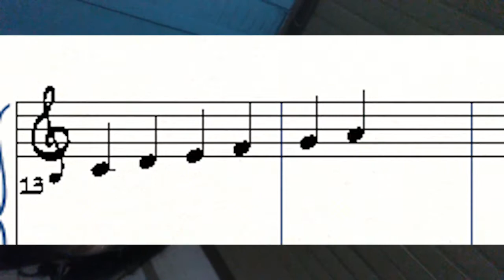A origem da escala natural ou diatônica- Pitágoras- História da música- Adriano Sanches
A História sempre nos traz coisas surpreendentes e não poderia ser diferente com a música uma vez que foi um filósofo/matemático (Pitágoras) que dividiu exatamente uma nota fundamental
e com suas frações gerou uma escala ( a diatônica ou maior natural que consiste em uma escala com os intervalos entre seus graus de
 " Tom,tom , semi-tom, tom , tom , tom ".

Importante ressaltar que ele não deu os nomes às notas da escala natural como conhecemos , apenas desenvolveu a estrutura disso . Quem nomeou as notas da escala natural foi um monge beneditino chamado Arezzo.

No entanto sua experiência foi algo importantissimo para a música ocidental.
Nesse video trouxe o experimento científico de Pitágoras , sua descoberta que alavancou a música do Ocidente.
Também fiz isso pensando em falar sobre uma base para a organização das notas as quais iremos ver mais pra frente aqui no canal...então faz parte já de uma base pra esse conhecimento , pra que possa ser profundamente compreendido , Espero que gostem e um grande abraço.

Escalas menor harmônica e maior